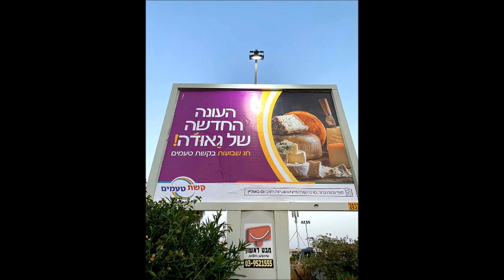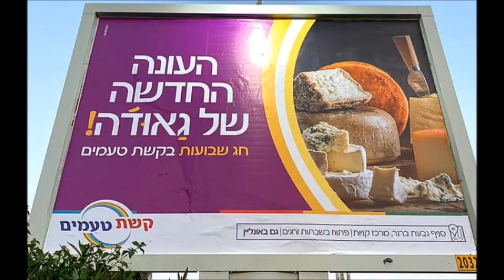פינת הפרסומות של גולן נוחיאן 24.5.20